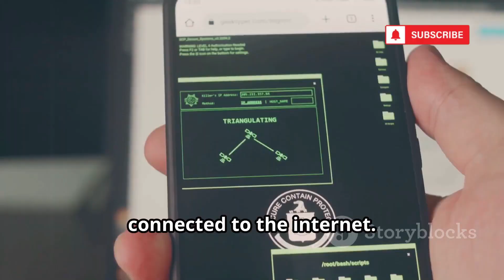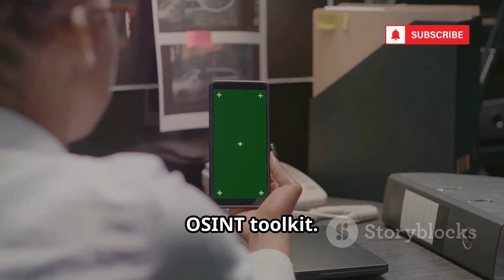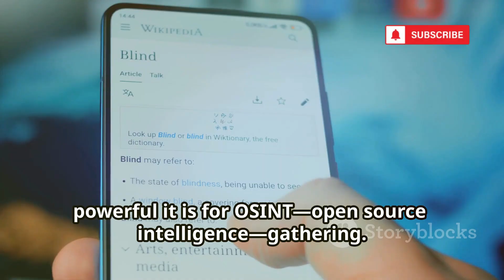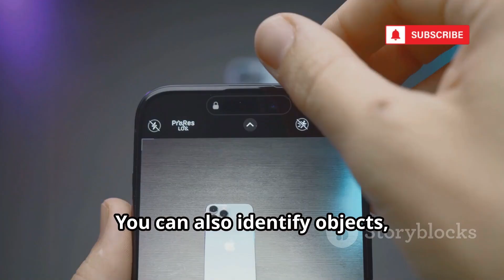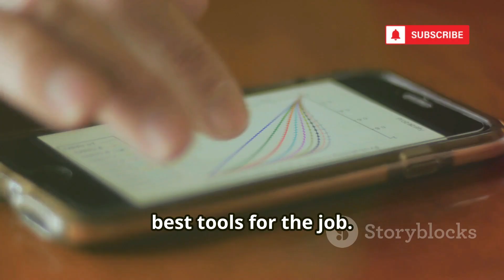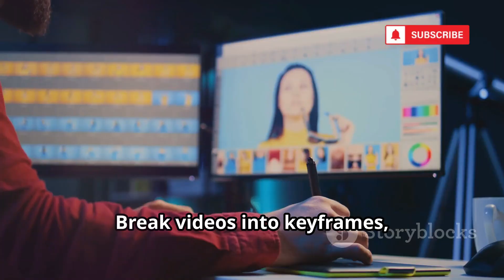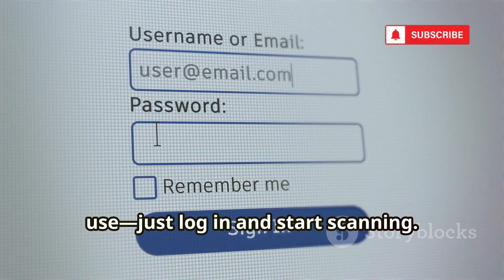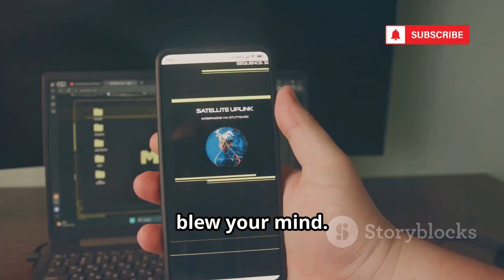10 FREE OSINT Apps To Turn Your Phone Into Detective Supercomputers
10 FREE OSINT Apps To Turn Your Phone Into Detective Supercomputers

Discover the top 10 free apps every cybersecurity expert and investigative journalist should know! In this video, we introduce essential tools like Shodan, Maltego, Google Lens, Sherlock, InVID, SpiderFoot, FOCA, WhatsMyName, and more. Learn how these powerful apps can help you uncover hidden digital footprints, analyze data breaches, conduct passive reconnaissance, and verify multimedia for truth and authenticity. We also highlight the ethical and legal responsibilities of using OSINT (Open Source Intelligence) tools responsibly. Whether you’re a security professional or just curious, these apps will supercharge your investigations and digital safety.

OUTLINE:
00:00:00
Your Phone is a Super-Detective, and I'll Prove It!

00:00:17
The Search Engine for Everything

00:01:53

00:03:33
The Real World Search Engine

00:05:16
Find Anyone, Anywhere

00:05:57
Your Digital Alarm System

00:06:29
Your Investigation Roadmap

00:07:06
The Lie Detector for Videos

00:07:51
The Automated Investigator

00:08:33
The Document Detective

00:09:11
The Ultimate Username Check

00:09:46
The Power is in Your Hands